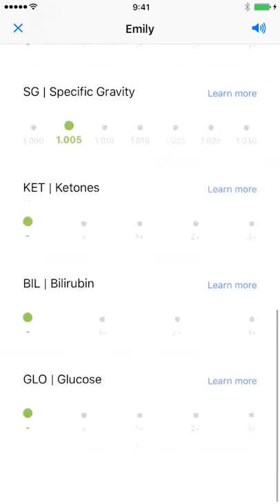Healthy.io App for Urinalysis